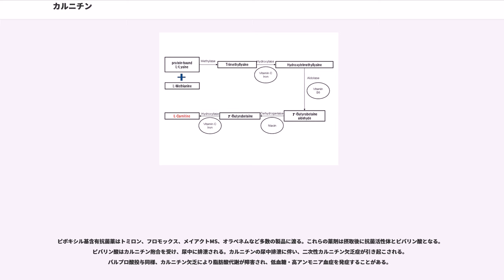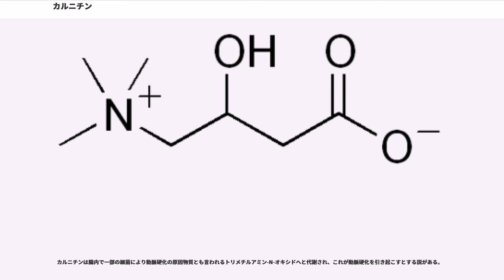カルニチン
カルニチン（carnitine）は、生体の脂質代謝に関与するビタミン様物質で、アミノ酸から生合成される誘導体である。動物の体内で生合成されるため必須アミノ酸ではない。しかし、摂取不足や過剰消費によって欠乏症を発症することがある。獣肉類の赤身に多く含まれる。

立体異性体のうち脂質代謝に利用されるのは -カルニチンのみであり、エナンチオマーのD-カルニチンは活性がないとされている。日本においては、食品分野で利用されるL-カルニチン、希少疾病用医薬品であるレボカルニチン、胃薬として使用されるDL-カルニチンがある。以下は特に断らない限り体について記述する。

カルニチンは、生体内で脂質を燃焼してエネルギーを産生する際に、脂肪酸を燃焼の場であるミトコンドリア内部に運搬する役割を担う。

カルニチンは、1905年ロシアの化学者により肉抽出エキス中に発見され、1927年に構造決定された。当時チャイロゴミムシダマシ(Tenebrio Molitor)に必須の成長因子として、ビタミンBと名付けられた。1960年代までにカルニチンが長鎖脂肪酸のエネルギー代謝に必須の物質として認識され、その後も生理機能に関する研究が続けられている。なお、生体内で微量生合成されることがわかり、先述のビタミンの名称は現在では使われていない。

日本においては、薬事法の適用を受けない（医薬品に該当しない）食品分野で利用されるL-カルニチン（フリーのL-カルニチン以外に加工特性を高めたL-酒石酸塩とフマル酸塩が使用されている）と、先天性欠乏症患者向け希少病医薬品であるレボカルニチン（塩化レボカルニチン＝塩化L-カルニチン）、消化管機能低下に対する胃薬として数十年来使用されているDL-カルニチン（DL-カルニチン塩酸塩）がある。この中で、脂質のエネルギー代謝に関与するのはL-カルニチンである。

食事由来の外部摂取されたカルニチンは腸管において吸収される。この際、主としてOCTN (Organic zwitterions/cation transporters, Organic cation/carnitine transporters) を介して能動的に吸収され、高濃度の場合は一部受動的に吸収される。正確な吸収率についてはわかっていない。また尿細管においてもOCTNにより再吸収され、体内で効率よく使われていることが知られている。

カルニチンは体内においてはほとんどが筋肉細胞に存在しており、筋肉細胞内において脂肪酸をミトコンドリア内部に運搬する役割を担う。その後、脂肪酸はβ酸化を受け酢酸にまで分解されながら、生成したアセチルCoAはクエン酸回路を通じてエネルギーに転換される。この脂肪酸は主に存在比率の多い長鎖脂肪酸であり、中鎖脂肪酸はカルニチンと結合せずにミトコンドリア膜を通過できることが知られているが、カルニチンと結合されてミトコンドリア内部に運搬されている中鎖脂肪酸も存在する。脂肪酸は細胞質ではコエンザイムA（CoA）と結合したアシルCoAの状態で存在するが、ミトコンドリア内膜を通過する際にはカルニチンと結合したアシルカルニチンの状態となっている。この転換の反応はミトコンドリア膜に存在する酵素により触媒されている。

先天性カルニチン欠乏症、CPT-Ⅰ欠乏症、CPT-Ⅱ欠乏症、CACT欠乏症の場合には上述のステップとは異なる。
クエン酸サイクルにおいて余剰なエネルギー源は脂肪酸として再合成されるが、CPT-Ⅰはその際の中間体であるマロニルCoAよりアロステリック阻害を受け活性を低下させることが知られている。

安定同位体Cを用いた厳密な試験において、運動を伴わない健常人被験者にて、経口摂取したカルニチンにより脂肪燃焼が促進されることが、Wutzkeらにより2004年報告された。

必要量の25%が生合成されるが必要量には不足するので食物から摂取する必要があり、摂取不足（ダイエット、特殊除去乳の常用）や過剰消費（透析、下痢、てんかん治療薬のバルプロ酸ナトリウムやピボキシル基含有抗菌薬の副作用、腎不全、肝不全、多臓器不全、遺伝性疾患（カルニチン代謝異常症）など）によって発症する。小児では合成能が低い、利用率が高い、筋肉量が少ないため体内蓄積量が少ないなどの理由りによって、2次性欠乏症を発症しやすいとされる。しかし、医療従事者のカルニチン欠乏症に関する知識が少ないとの指摘がある。

おもな...